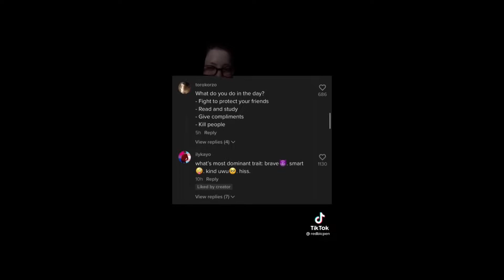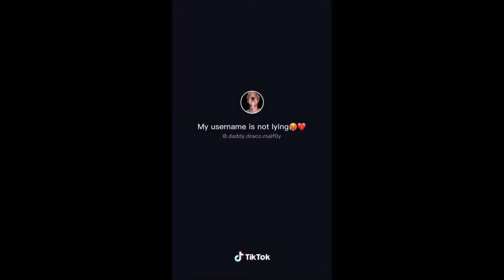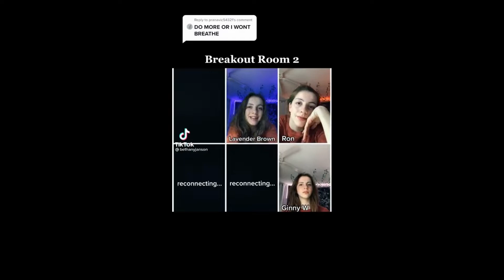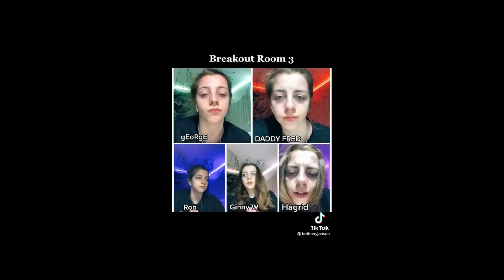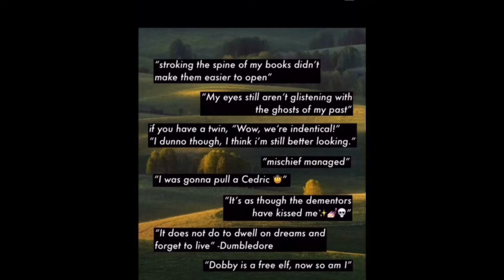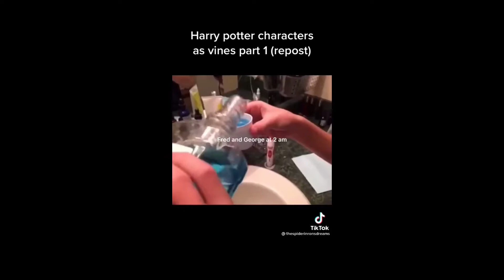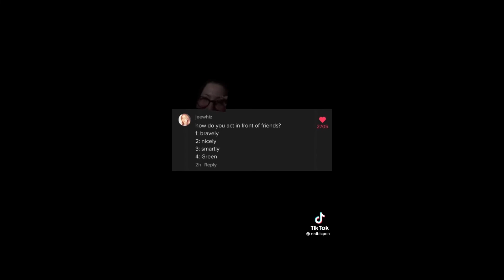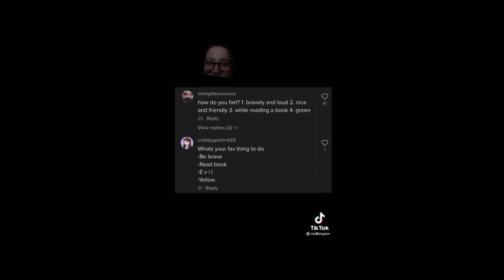Harry potter Tiktoks || more more more